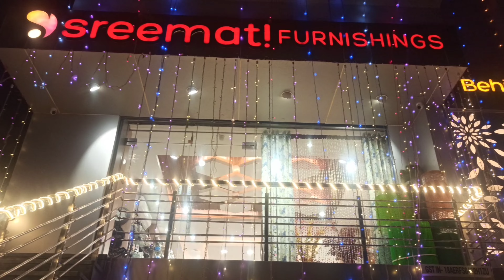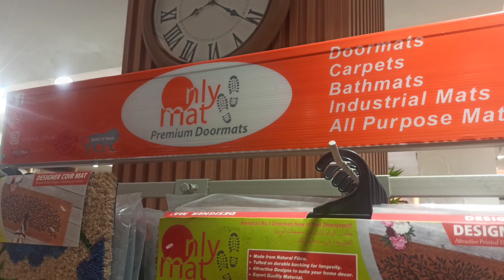Sreemati furnishings n furniture Ganeshguri new flyover zoo road guwahati